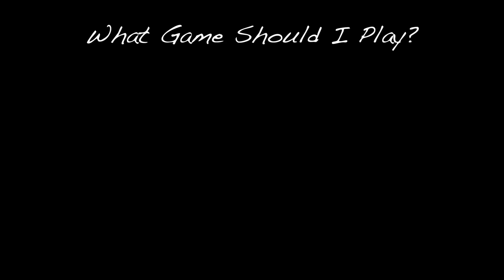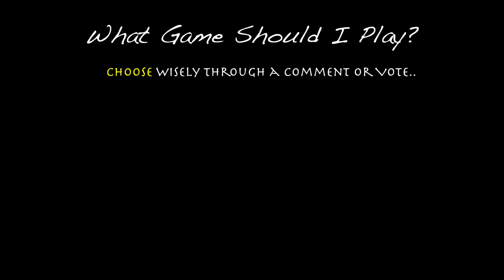Microtransactions & Loot Boxes are RUINING Video Games!! - The Jaded Gamer - Episode 1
My Disgruntled angry father currently dislikes the video game industry and hates where video games are headed with loot boxes, microtransactions and companies that nickel and dime their consumer base. He quit video games 4 years ago and I am attempted to get him interested in video games again.

Games such as EA's Starwars Battlefront II are putting back micro transactions and I don't think it is a good idea.

"My CREEPY 'friend' invites me to film his video game collection.."